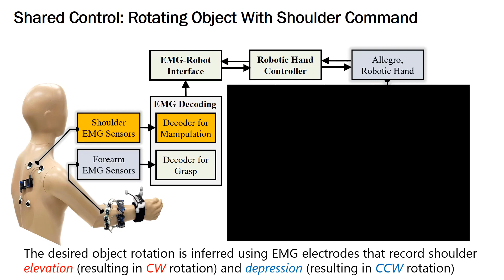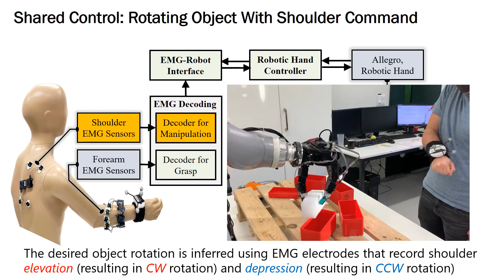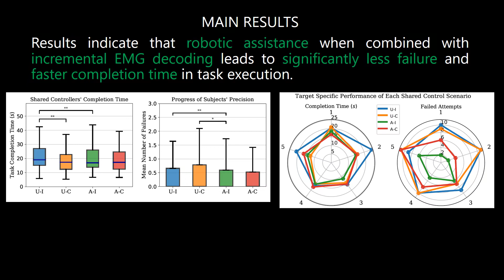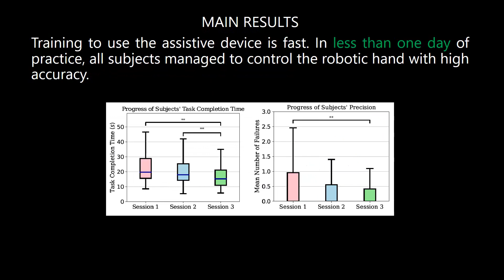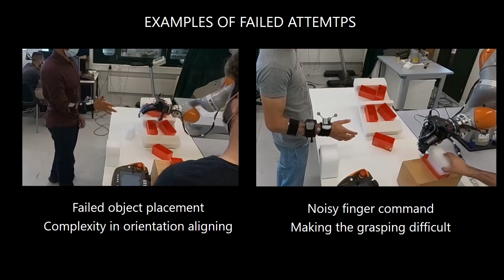EMG-driven shared human-robot compliant control for in-hand object manipulation in hand prostheses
Journal of Neural Engineering

Authors:
Farshad Khadivar, Vincent Mendez, Carolina Correia, Iason Batzianoulis, Aude Billard, and Silvestro Micera

Abstract:
Objective. The limited functionality of hand prostheses remains one of the main reasons behind the lack of its wide adoption by amputees. Indeed, while commercial prostheses can perform a reasonable number of grasps, they are often inadequate for manipulating the object once in hand. This lack of dexterity drastically restricts the utility of prosthetic hands. We aim at investigating a novel shared control strategy that combines autonomous control of forces exerted by a robotic hand with electromyographic (EMG) decoding to perform robust in-hand object manipulation.

Approach. We conduct a three-day long longitudinal study with eight healthy subjects controlling a 16-degrees-of-freedom robotic hand to insert objects in boxes of various orientations. EMG decoding from forearm muscles enables subjects to move, proportionally and simultaneously, the fingers of the robotic hand. The desired object rotation is inferred using two EMG electrodes placed on the shoulder that record the activity of muscles responsible for elevation and depression. During the object interaction phase, the autonomous controller stabilizes and rotates the object to achieve the desired pose. In this study, we compare an incremental and a proportional shoulder-decoding method in combination with two state machine interfaces offering different levels of assistance.

Main results. Results indicate that robotic assistance reduces the number of failures by 41% and, when combined with an incremental shoulder EMG decoding, leads to faster task completion time (median = 16.9 s), compared to other control conditions. Training to use the assistive device is fast. After one session of practice, all subjects managed to achieve tasks with 50% less failures.

Significance. Shared control approaches that give some authority to an autonomous controller on-board the prosthesis are an alternative to control schemes relying on EMG decoding alone. This may improve the dexterity and versatility of robotic prosthetic hands for people with trans-radial amputation. By delegating control of forces to the prosthesis’ on-board control, one speeds up reaction time and improves the precision of force control. Such a shared control mechanism may enable amputees to perform fine insertion tasks solely using their prosthetic hands. This may restore some of the functionality of the disabled arm.